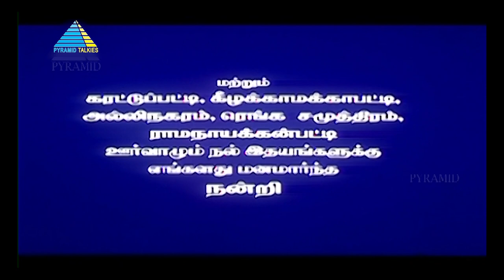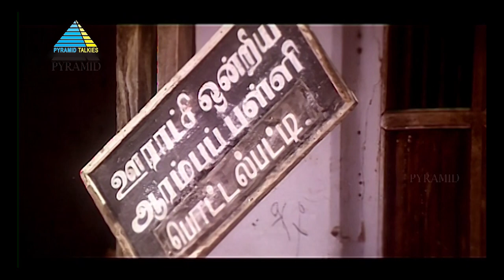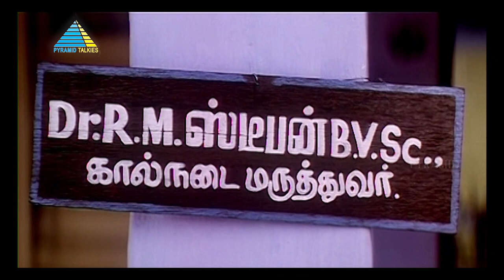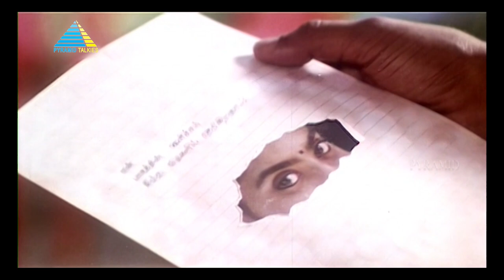Karuththamma (1994) | Full Movie | Raja | Rajashree | Maheswari | (Full HD)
A woman, who lives in a village where female infanticide is a common practice, goes to great lengths to get justice when her sister and her newborn child are murdered in cold blood.

Produced by Bharathiraja
Screenplay by Bharathiraja
Story by M. Rathnakumar
Starring Raja, Rajashree, Maheswari
Narrated by Bharathiraja
Cinematography by B. Kannan
Edited by K. Pazhanivel
Production company  by Vetrivel Creations